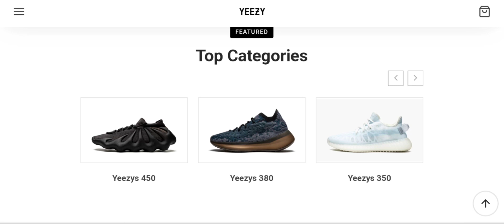Yeezysofficial.us.com Reviews {June 2023} Is Yeezysofficial.us.com Scam Or Legit ? Watch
Yeezysofficial (Jun 2023) Is Yeezysofficial.us.com SCAM or LEGIT ?

Do you want to know about Yeezysofficial.us.com Reviews? Watch this video till end because in this video you will get to know about the legitimacy of the website. Friends, this is not our website. In case, If you have experienced any fraud over this website then watch this unbiased review video till the end, We will share the way to get your money back.
Scam Insider